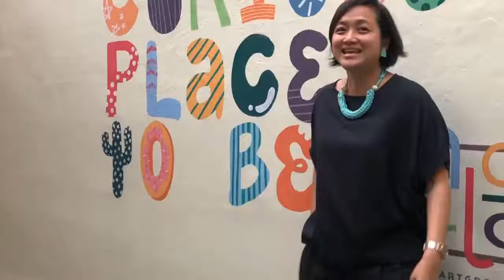100 and 100 more: 30 sec with Chief Worm Luanne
Have you met our Chief Worm Luanne? 🐛 Find out why she's our "Chief Worm", and learn about her inspiration behind The Artground's first 100and100more festival. 🤔